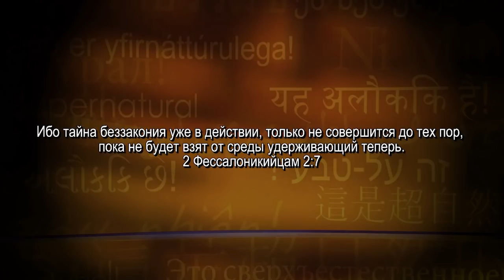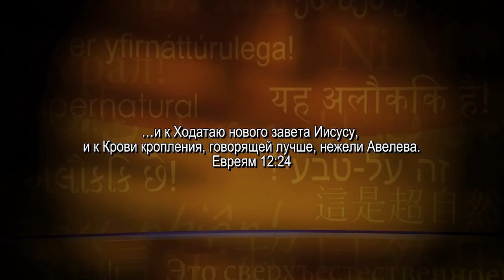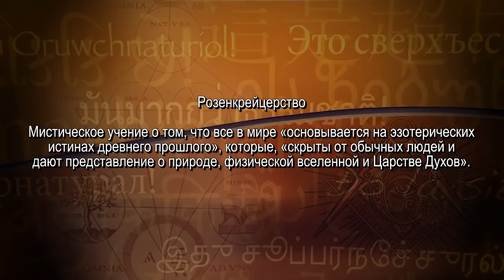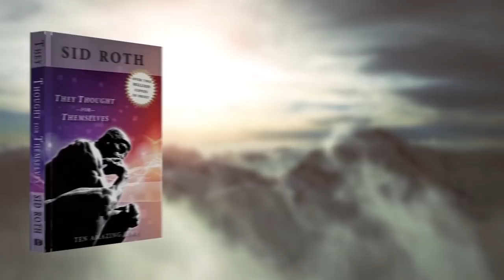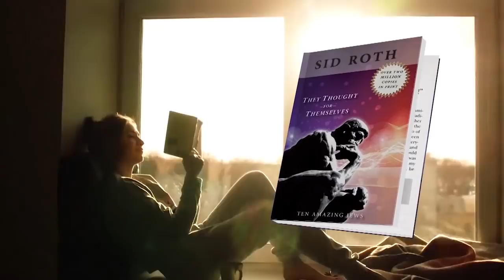ОСВОБОДИТЕСЬ ОТ БЕЗЗАКОНИЯ! «Это сверхъестественно!» (1056)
Гость Сида Рота много лет служил Богу, но однажды у него произошла встреча, которая феноменальным образом перевернула его жизнь. С тех пор Билл Деннингтон изменил судьбы многих людей, потому что это необходимо каждому верующему.

«Беззаконие вошло в человеческую кровь в Эдемском саду и находится там по сей день», – уверен Билл Деннингтон.

Служитель рассказал о том, каким образом ему удалось справиться с приступами гнева, которые одолевали его с самого детства, что он пережил на Небесном Суде, в чем заключается тайна беззакония, а также о том, передаются ли последствия беззакония последующим поколениям, и каким образом это может проявляться.